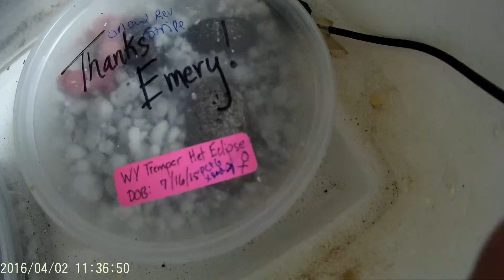Baby Gecko!!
Forgot to mention the Snow Rev. Stripe is 66% Het Raptor :D
So this baby is a Tremper Albino 100% Het Eclipse